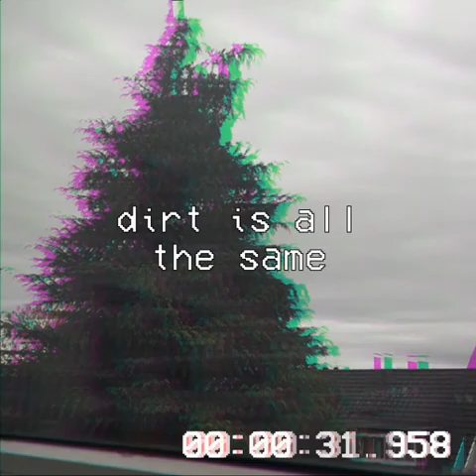topher - Garden of Eden (Official Music Video)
Produced by topher
Mixed & Mastered by topher
Sample by Joanna Newsom
Video by topher